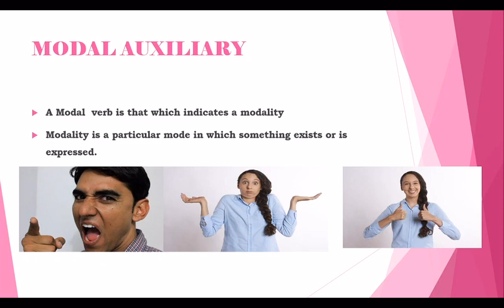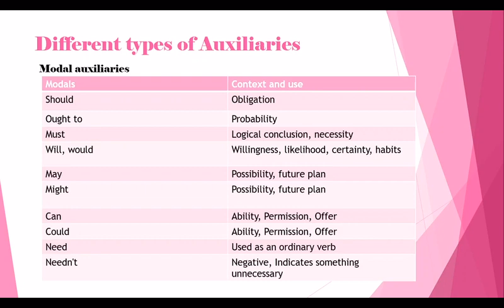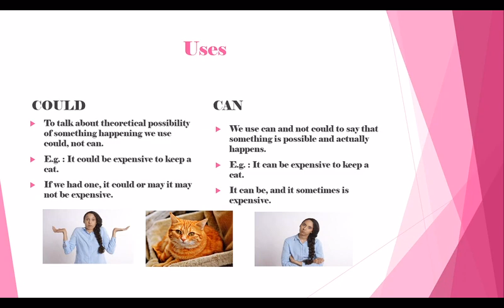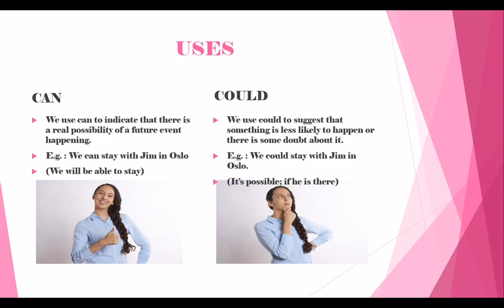Auxiliary Verbs : Part 2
This video provides a brief description of the Modal auxiliaries, Introduces some of the modal auxiliaries given on your textbook. It also discusses the difference between the use of can and could.